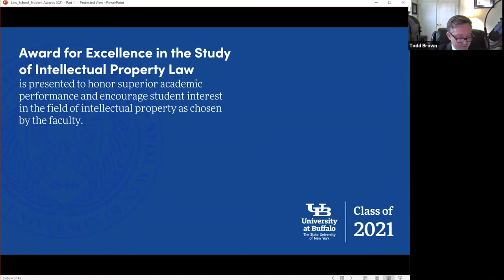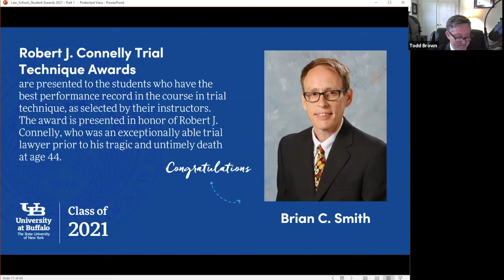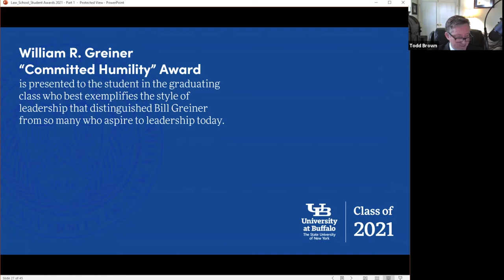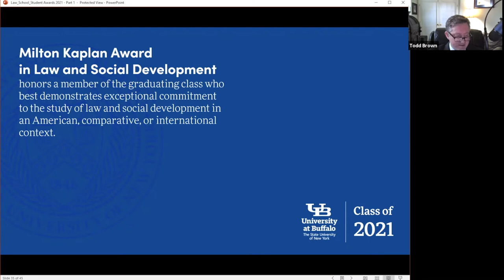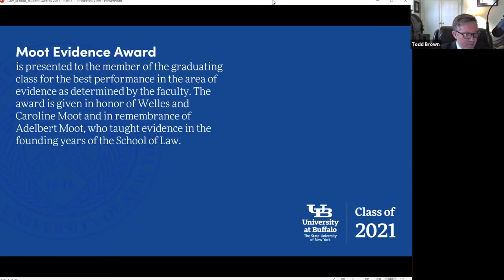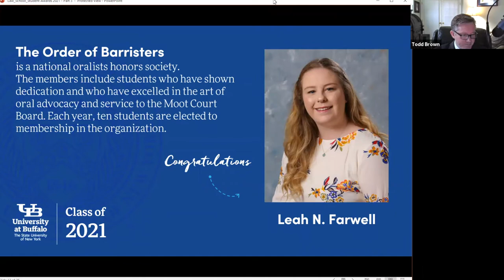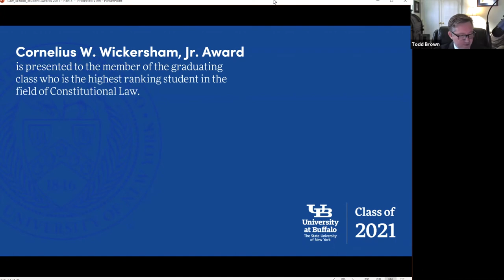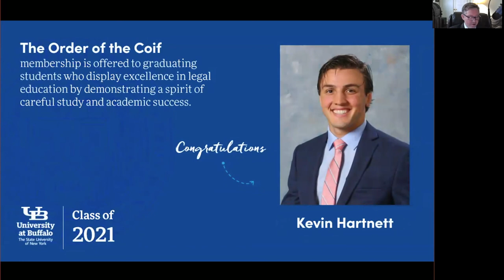2021 Student Awards